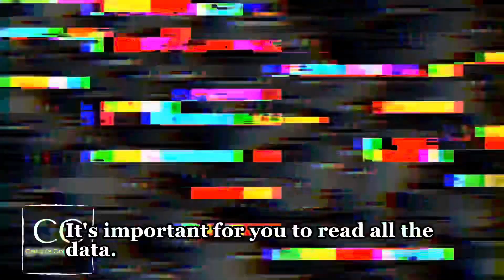Star Frontier: The Anomaly Part 1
Star Frontiers: The Anomaly Part 1 . Let me assist you in exploring your creativity and give you the tools I have worked with to create scenes like these. Expression can be fun.